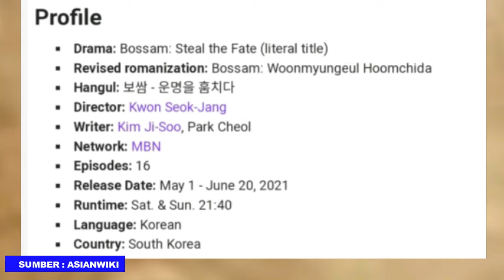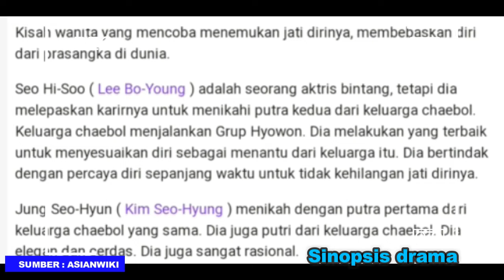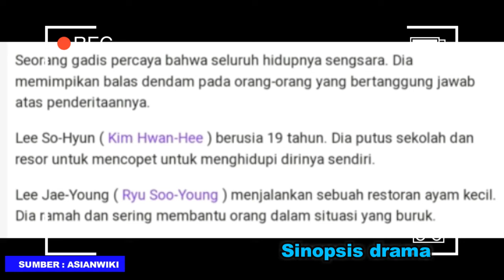NEW KOREAN DRAMA MAY 2021 / KUMPULAN DRAMA TERBARU DAN TERBAIK TAYANG BULAN MEI 2021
Inilah beberapa drama korea yang akan tayang di bulan mei dengan berbagai cerita, ada satu drama yang benar-benar ditunggu oleh para penggemar yaitu drama My roommate is gumiho yang di bintangi oleh aktor tampan, selengkapnya ada di video atas. korean drama may 2021, upcoming chinese drama may 2021, new korean drama may 2021, kdrama may 2021, upcoming kdrama may 2021, new kdrama may 2021, may youth kdrama 2021, upcoming korean drama may 2021, top drama may 2021,